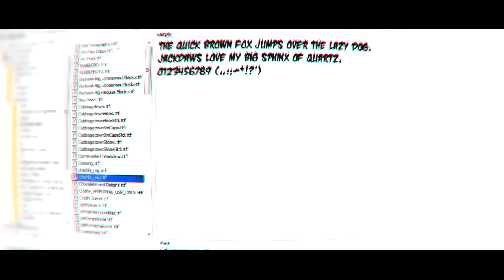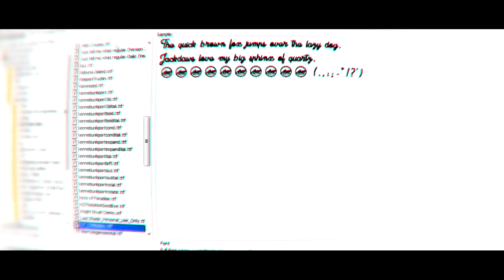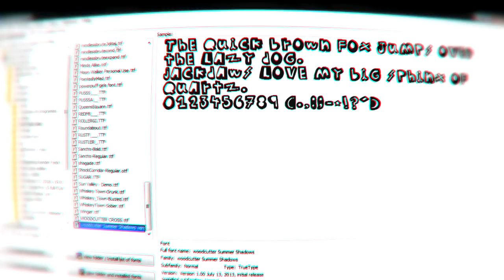EL MEJOR PACK DE FUENTES PARA USAR TOTALMENTE GRATIS EN TUS DISEÑOS!!!// ANDROID Y PC//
LINK DEL PACK A LOS 700 LIKES!

Muchas gracias a nemox por la miniatura!

▶Abrí la descripción no seas topo◀

▶SEGUIME!

🔥Apps q uso en el canal!🔥

💸Las *DONACIONES* son para mejorar la calidad del canal💸

Mi codigo: GIO
BestGripsES:-10%dto. Código: GIO CLASH
DigiShopES

Lα cσpiα dε εstε vidεσ,
sεяα dεnunciαdα.
Tσdσs lσs Dεяεcнσs Rεsεяvαdσs.